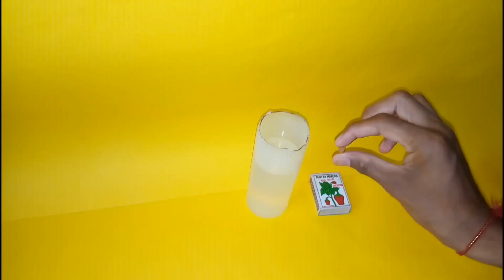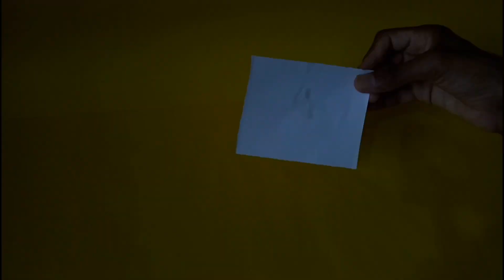3 ATTRACTIVE EASY EXPERIMENT // a&c Creator // OMG // Easy Experiment of Science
Welcome to "🇦​🇷​🇹​'🇸​ & 🇨​🇷​🇦​🇫​🇹​🇸" YouTube Channel all

Note:
 Dear Subscriber, and others I want to let you know that there is no copyright within this video that I can assure you, that all the videos uploaded to our channel are new and properly configured.  We put this article in our description because everyone knows that this video is not copyrighted.  Which you can be sure if you want ..!
 We thank you very much for watching my video.
 And if you have any confusing questions, you can ask us by comment.
 Thanks you dear.